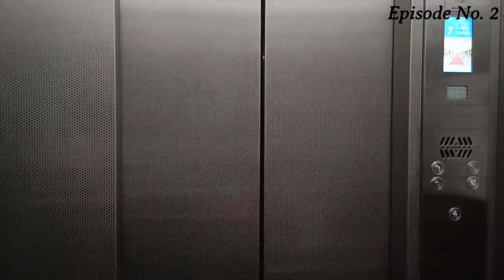Delhi to Goa Series- Day-2, Episode No. 2 Godhra to Pune...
Cover approx. 609 Kms in Day2